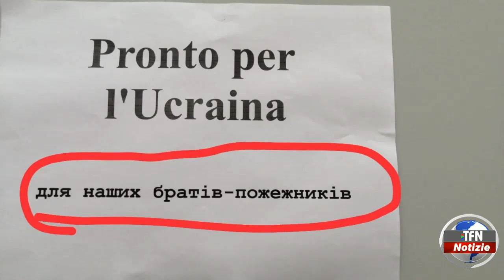Caltanissetta - Mezzo dei vigili del fuoco inviato in Ucraina